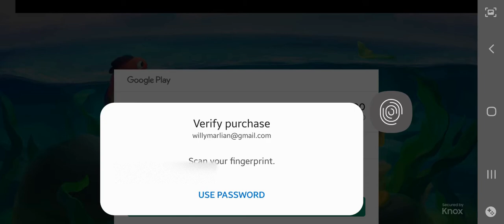Fishdom Buy Fishy Banks, Get 50 Diamonds